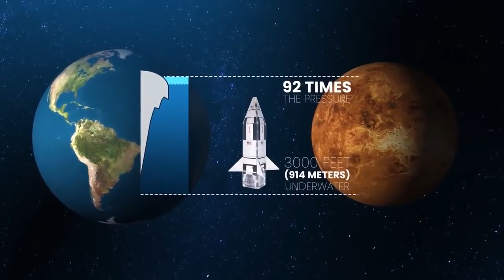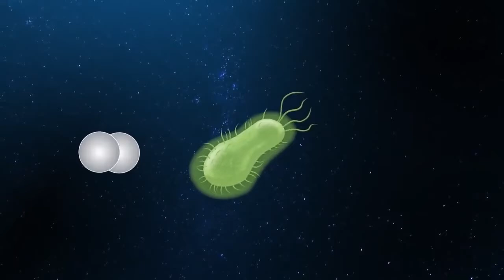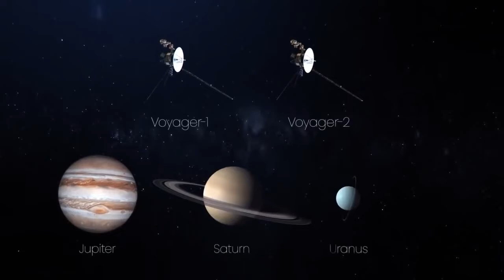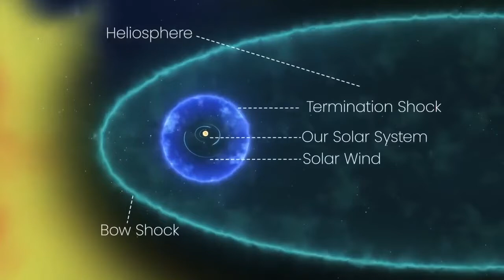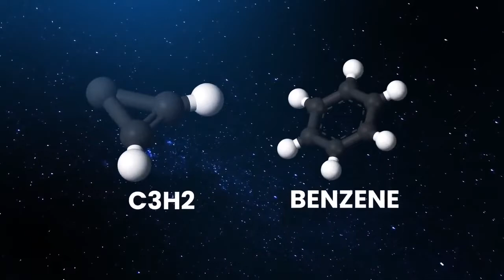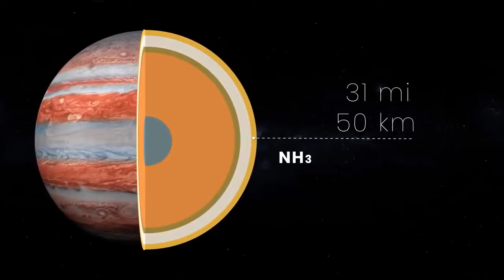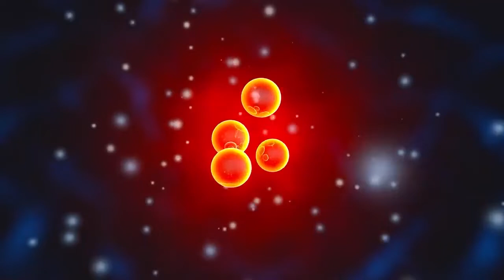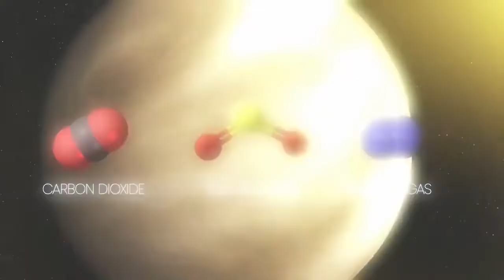Stranger Things in the Universe_Aliens_UFOs_Top Documentaries 2022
Top Secret Flying Discs, Aliens, Area 51 & Flying Saucers_UFOs_2022 Best Top Documentary